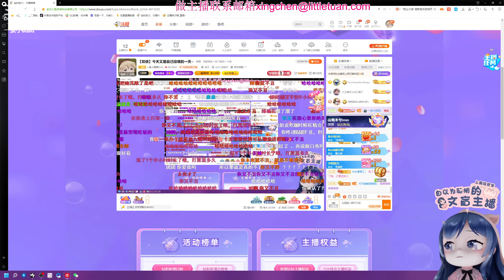一条小团团OvO: 团团教你怎么夸女生︱绝地求生 PUBG Highlights Gameplay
❤️見てくれてありがとう

笑話 一條小團團OvO 搞笑 精華 吃雞  撩妹 技術 陪玩小姐姐